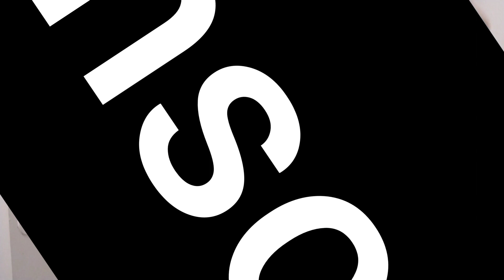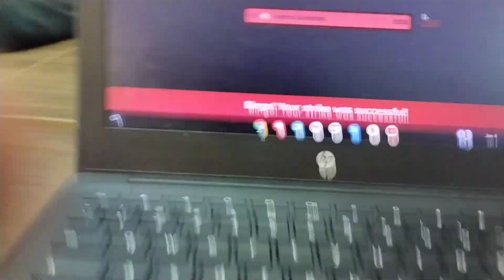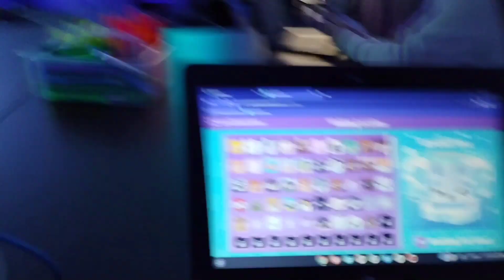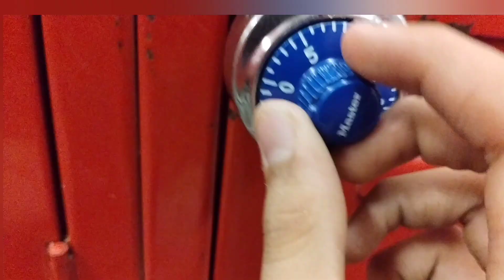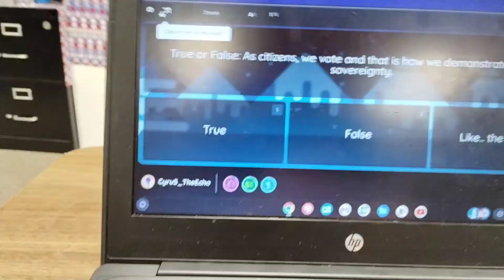A Typical School Day (MY VERSION)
Inspired by @Plainrock124